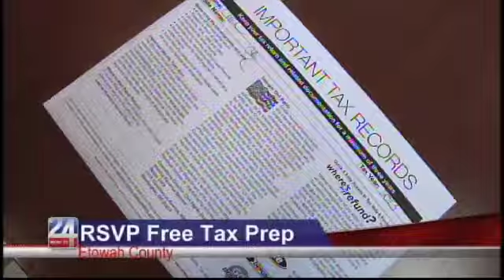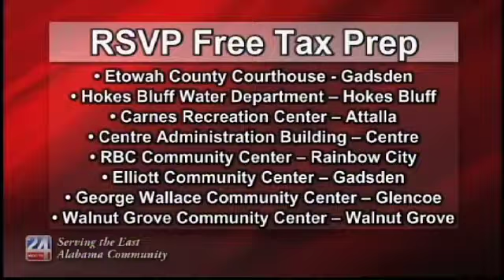RSVP Free Tax Prep: Etowah County